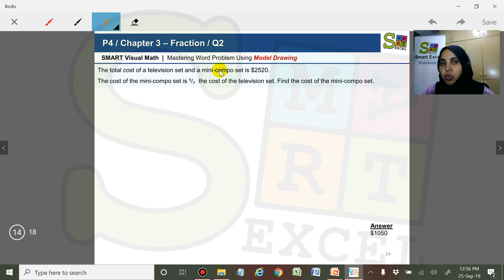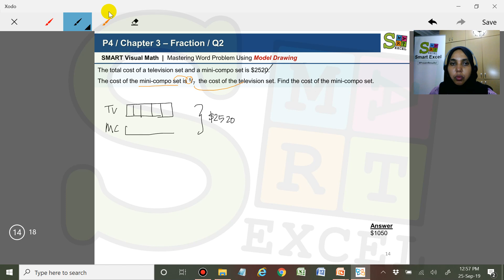P4 C3 Q2 - Fraction